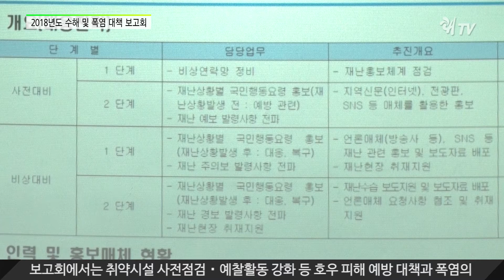2018년도 수해 및 폭염 대책 보고회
1일 시청 푸름이방에서 읍‧면‧동 행정복지센터장 및 관련 부서장 등 30여명의 간부공무원이 참석한 가운데 2018년도 여름철 자연재난 수해 및 폭염 대책 보고회가 개최되었습니다.

이번 보고회는 여름철 호우, 폭염 등에 대비함으로써 시민들이 건강하고 안전하게 여름을 나기 위해 마련되었으며 집중호우 관련 동영상 시청, 재난안전대책본부 실무반 및 읍‧면‧동별 대책 발표순으로 진행됐는데요.

보고회에서는 취약시설 사전점검・예찰활동 강화 등 호우 피해 예방 대책과 폭염의 장기화 전망에 따른 홀로 사는 어르신에 대한 노인돌보미제 운영, 방문 건강진단・안부전화 실시, 그리고 무더위 쉼터 운영 등 다양한 대책이 보고됐습니다.

최근 국지성 집중호우의 증가, 폭염의 장기화 등 기상이변이 빈번하게 일어나는 만큼 기상변화에 맞는 대책 수립을 통해 시민들이 안전하게 지낼 수 있는 남양주시가 되길 기대합니다.